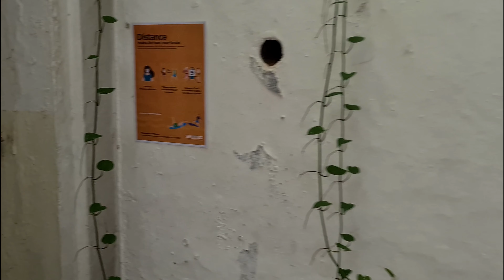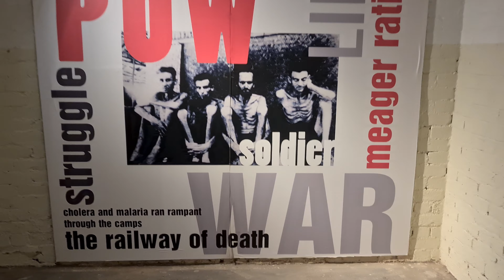Paradise Flying Tree Snake: Fort Siloso: Singapore Nature 2020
Found this Paradise flying snake by chance whilst exploring the old colonial British Fort Siloso in Sentosa, Singapore (which is now a world war two museum/attraction). It was resting on an old steel ammunition closet door, in one of the bunkers; quite unusual, as it is normally found high up in trees, as its name suggests.

Family : COLUBRIDAE
Species: Chrysopelea paradisi
Maximum Size : 1.2 metres

The Paradise Tree Snake is considered by some to be rare, however in Singapore it is commonly encountered in a variety of habitats including mangrove, secondary forest, and parks and gardens. This is a back-fanged colubrid with weak venom sufficiently powerful to immobilise its small prey, which comprises mainly tree-dwelling lizards. The species is active by day.

It is an adept climber, and a favoured haunt is the crown of coconut palms. As with other members of the Chrysopelea genus it has the remarkable ability to glide from tree to tree : it achieves this by flattening the body so that the ventral surface becomes concave, and then projecting itself into the air from a high branch whilst making sinuous snake-like movements. It has been observed gliding over 100m in distance.

The body is slender, and the tail long. Typical patterning is an attractive arrangement of dark-edged yellow scales, however some specimens have red patterning along the dorsal surface.

The species ranges from parts of Burma and  Southern Thailand through Peninsular Malaysia and Singapore to Indonesia (Borneo, Sumatra, Java, Sulawesi) and parts of the Philippines.

Kataphasis - Lush
Nuages - Through
Vera Lynn - Wish me luck as you wave goodbye

Videography:
Christian Bassett
Camera:
Sony 4K FDR-AX700 Camcorder
Editing:
Christian Bassett